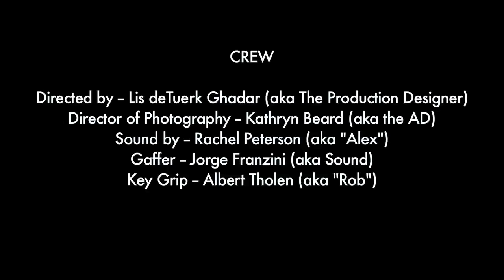Orange Juice in Bishop... : Crew Reenactment: Questions Game (Scene from '96 p.3)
Cast and crew trade places, as the OJBG crew reenacts memorable scenes from past episodes. This scene, "Questions Game", originally appeared in Summer of '96 episode 3 "Escape to Candyland".

Teen web series following the lives of 18 kids as they grow up and get down in grunge-era Washington DC.
"The bad things we do. The things we get caught for--and how they are never the same."